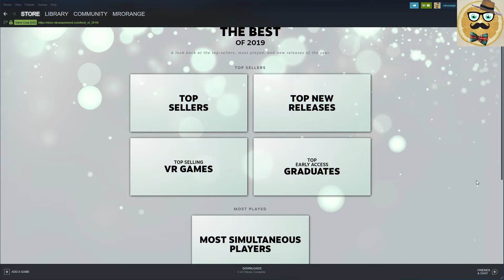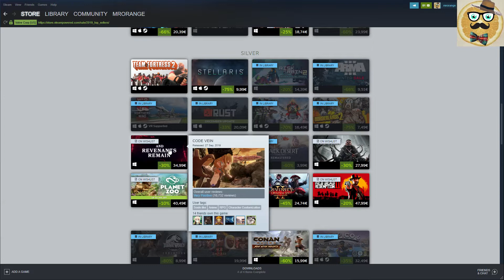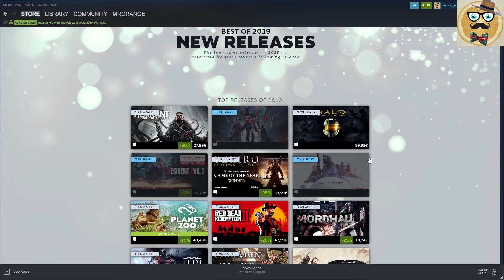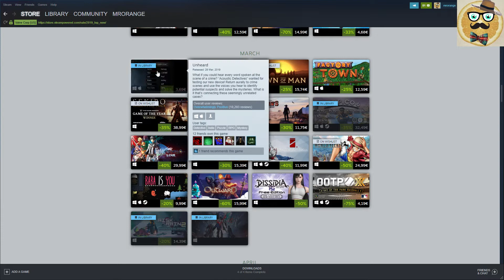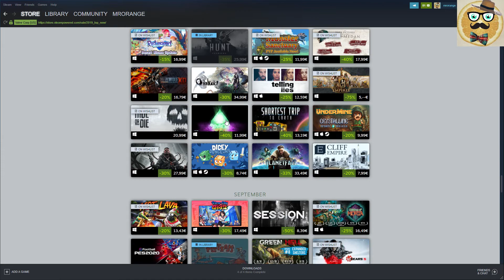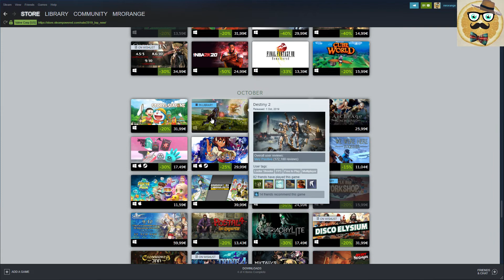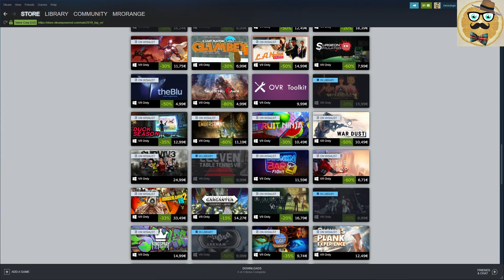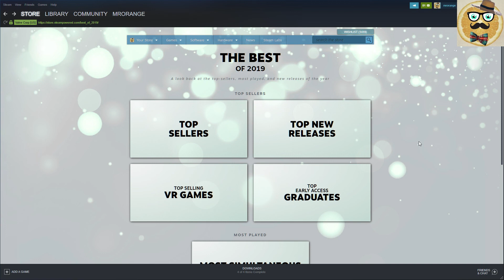+ The Best Selling Games on Steam in 2019 + Steam Winter Sale 2019 + Outlook +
In this video I will take a look at the best selling games on Steam in 2019 and where we can find some awesome offers to get those games cheaper. Enjoy.